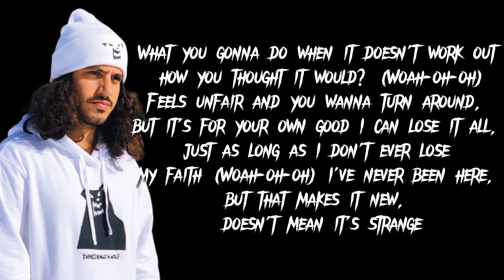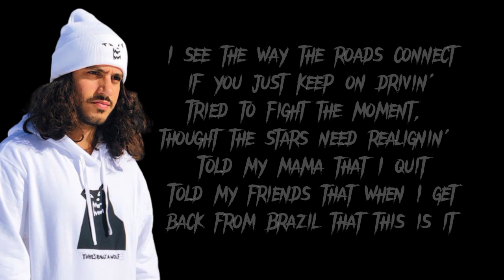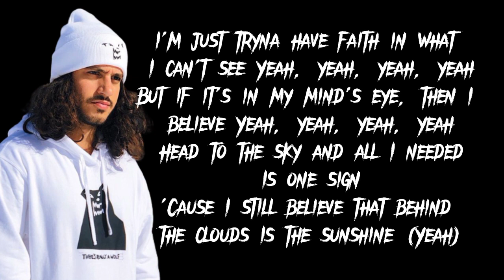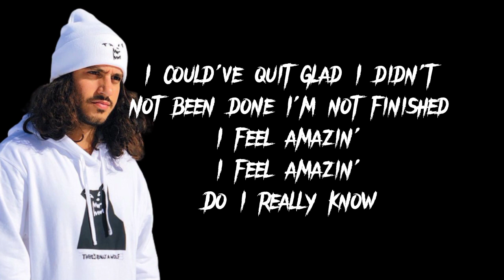Russ - Adventure (Lyrics) | Lyrics video